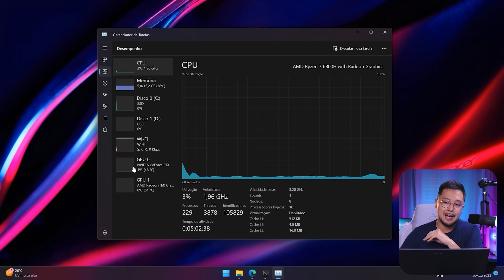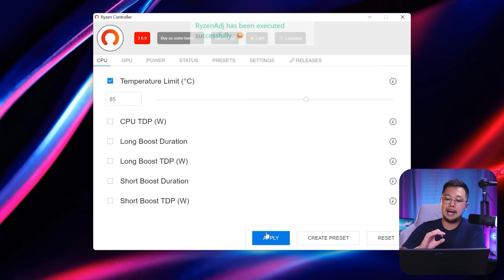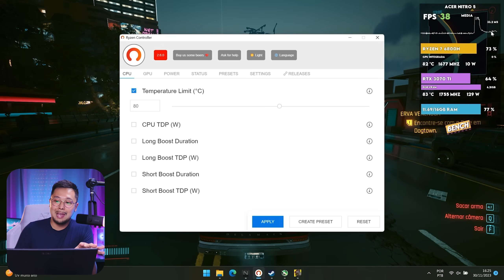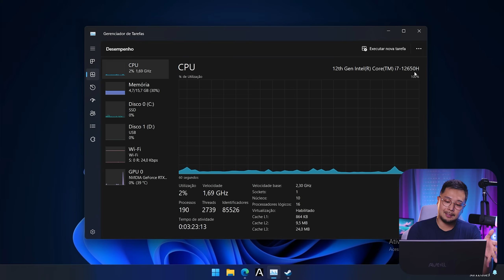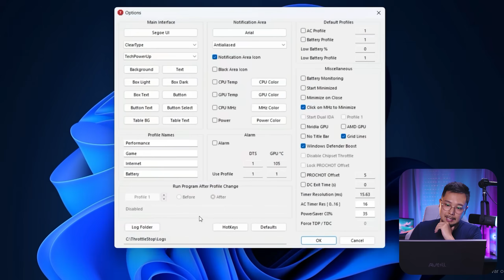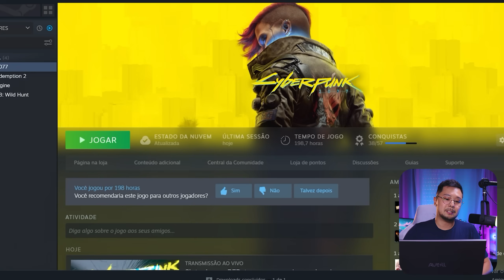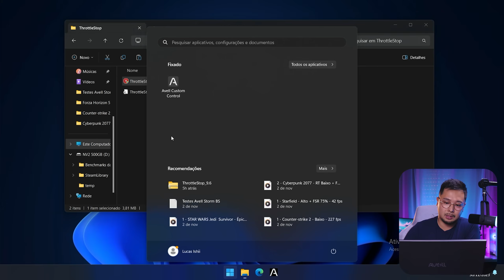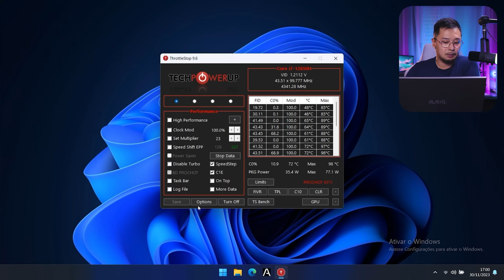Como LIMITAR A TEMPERATURA do seu NOTEBOOK GAMER (Intel & AMD)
💸Ganhe CASHBACK usando a CUPONOMIA! 💸 (Se cadastrando pelo meu link se já começa com R$5,00)

⭐  Recomendações de UPGRADES pro seu NOTEBOOK:
▪️ Suporte giratório para NOTEBOOKS
▪️ Kit de ferramentas de manutenção para NOTEBOOKS
▪️ SSD Kingston NV2 1TB (funciona em qualquer note com entrada M2)
▪️ Memória RAM DDR4 Kingston Fury 3200Mhz (funciona cm qlqr note que use memórias DDR4)
▪️ Memória RAM DDR5 Samsung 4800Mhz (funciona cm qlqr note que use memórias DDR5)

🖱️ Recomendações de PERIFÉRICOS pro seu SETUP!
▪️ Mouse Darmoshark N3
▪️ Teclado Mecânico sem fios AIGO A87
▪️ Headset Baseus GH02
▪️ Controle 8BitDo Ultimate Wireless

00:00 O grande problema dos notebooks gamers: TEMPERATURA
02:05 Limitando a temperatura em CPU RYZEN
11:41 Limitando a temperatura em CPU INTEL
23:14 Comente se deu certo!